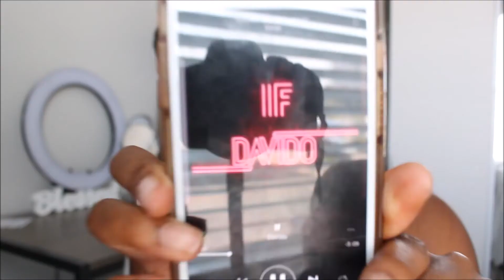The Nigerian Girl Tag Ft. The Naija Sisterhood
Hello guys,
Thank you so much for visiting my channel. Myself and my Nigerian Sisterhood would like to present the Nigerian Girl Tag! I had a lot of fun filming this video, although it took me at least 5 tries. If you are a Nigerian woman, you have been tagged!

Nigerian Girl Tag:
Where are you from in Nigeria? (Rep your set)
What is your Nigerian name?
How has being a Nigerian woman influence your outlook on men and relationships?
One thing you love about being a nigerian woman?
What nigerian beauty hacks do you currently follow?
Fav nigerian tv shows/ web series?
Who's YOur nigerian celebrity crush?
Can you cook? Were you pressured to learn how to cook at a young age?
Do you see yourself marrying a nigerian man? Do you have a tribe preference?

Davido or Wizkid?
Jollof or Rice and Stew?
Puff Puff or Akara?
City or Village?

At Your Wedding
-Lace or Ankara
-Big or small
-Mc: Chief Obi or Aphican Ape